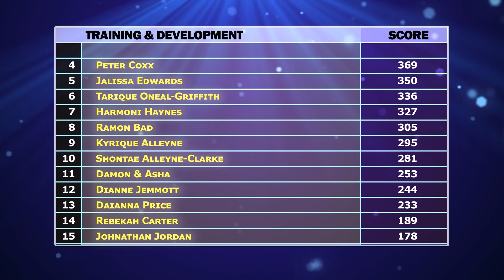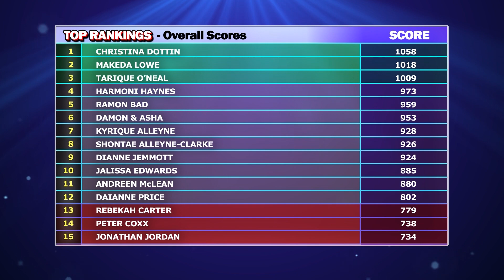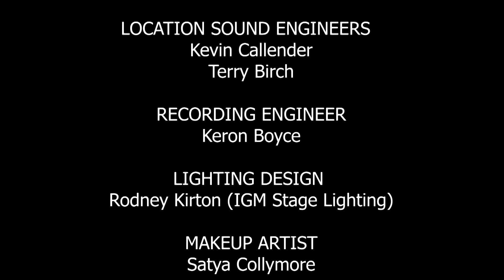Baje To The World Season 2 - Episode 6 - Challenge 2